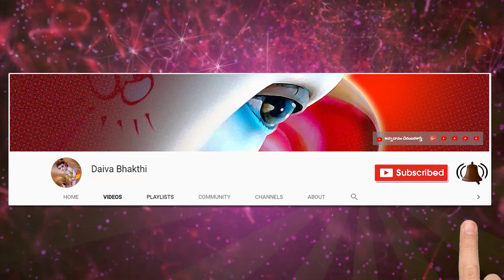శ్రీ లలితా సహస్రనామ స్తోత్ర అధ్యయనం 15వ భాగము || Sri Lalitha Sahasranamam Meaning​ @Daiva Bhakthi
దైవభక్తి ప్రేక్షకులకు స్వాగతం. చాలా విశిష్టమైన, ఎంతో శక్తివంతమైన స్తోత్రాన్ని అర్థవంతంగా నేర్చుకుని స్పష్టమైన ఉచ్చారణతో చదివినప్పుడు దాని యొక్క ఫలితం వెయ్యి రెట్లు వస్తుంది. అందులో భాగంగా లాభాపేక్ష లేకుండా ఎంతో విలువైన సమాచారం అందించడానికి ముందుకు వచ్చిన బ్రహ్మశ్రీ మైలవరపు లక్ష్మీనరసింహం గారు ప్రేక్షకుల కోరిక మేరకు శ్రీ లలితా సహస్రనామ స్తోత్రం అధ్యయనం చేస్తూ నేర్పించడానికి చేస్తున్న ప్రయత్నమిది. ఈ అమూల్యమయిన అవకాశాన్ని అందరూ వినియోగించుకుని అమ్మవారి కరుణకు, కృపకు పాత్రులు కాగలరని ప్రార్థన,
ఇది మీ ఒక్కరి దగ్గరే పెట్టుకుంటే సరిపోదు పదిమందికి అమ్మవారి అనుగ్రహం కావాలంటే ఈ చిత్రమాలిక అందరికీ చేరవేయగలరు. మరిన్ని కార్య క్రమాలు చేయడానికి మీరు ఈ చిత్రమాలికను Like చేసి  comment చేయగలరు.

sri lalitha sahasranamam meaning by mailavarapu lakshmi narasimham
శ్రీ లలితా సహస్రనామ స్తోత్రం అధ్యయనం యొక్క  మొత్తం వీడియోస్ కొరకు ఈ క్రింది లింక్ను చూడండి.

నేను బాగుండాలి !
మేము బాగుండాలి !
అందరూ బాగుండాలి !
జై గోమాత ||
జై భరతమాత ||
జై శ్రీరామ్ ||